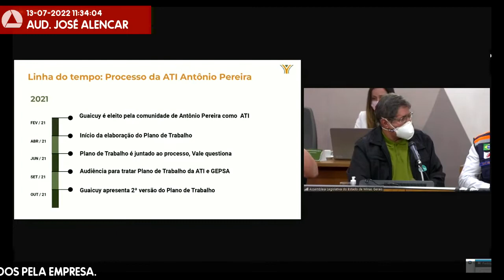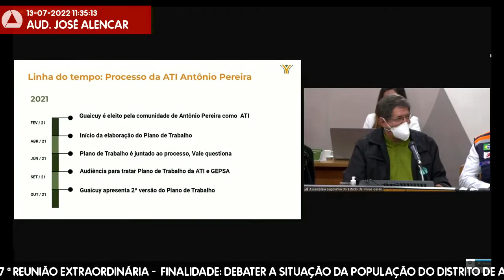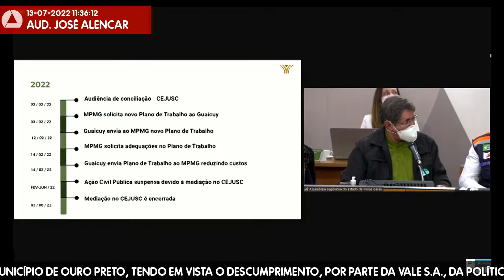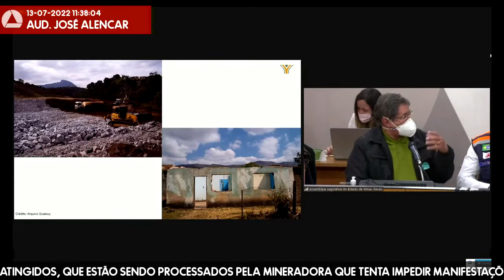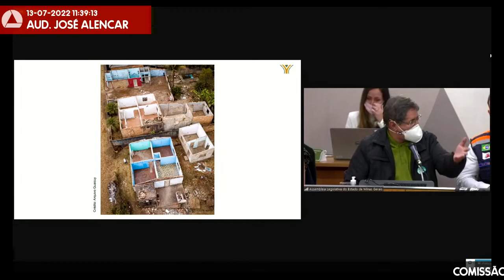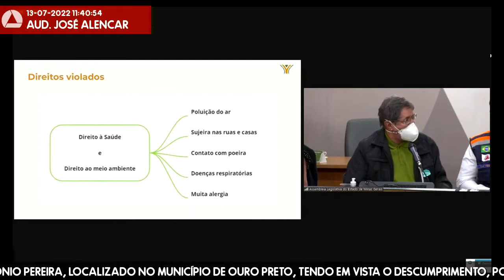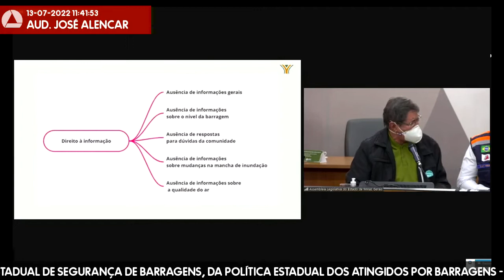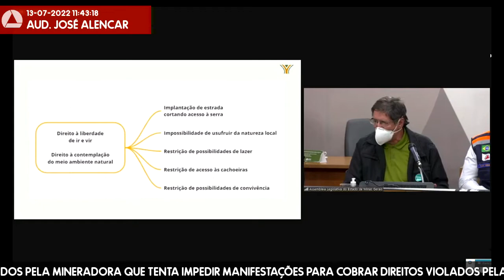13/07/2022 10:00 - Comissão de Administração Pública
Finalidade da audiência: Debater a situação da população do Distrito de Antônio Pereira, localizado no Município de Ouro Preto, tendo em vista o descumprimento, por parte da Vale S.A., da Política Estadual de Segurança de Barragens, da Política Estadual dos Atingidos por Barragens - Peab -, bem como a tentativa de criminalização dos atingidos, que estão sendo processados pela mineradora que tenta impedir manifestações para cobrar direitos violados pela empresa.